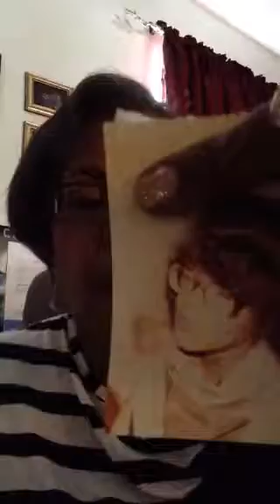Signs and wonders